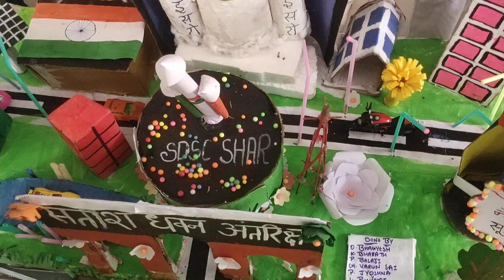December 29, 2023(3)